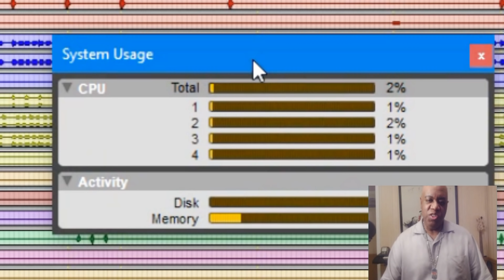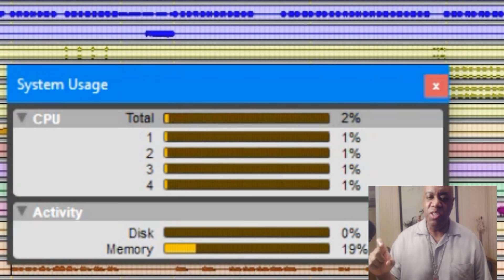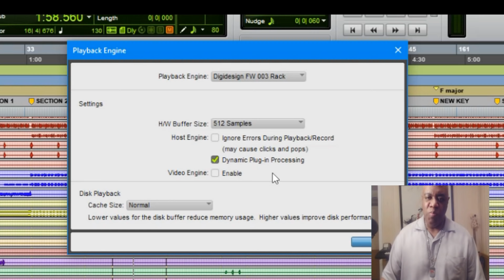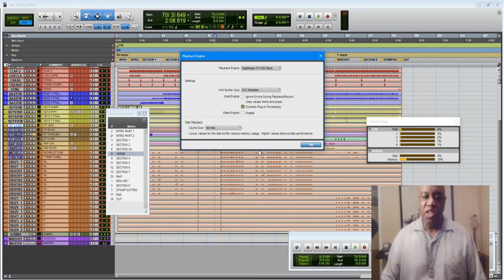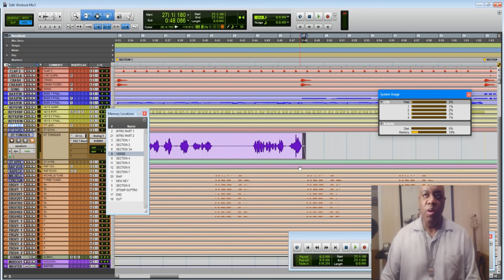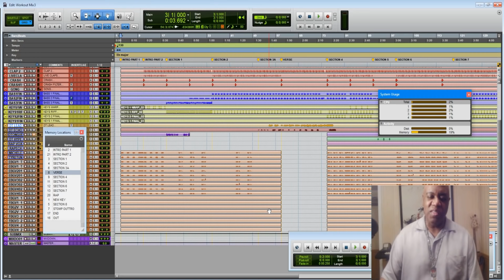The ONE Pro Tools window that should STAY Open | Music Production Tips | The Intrepid Songwriter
The Intrepid Songwriter